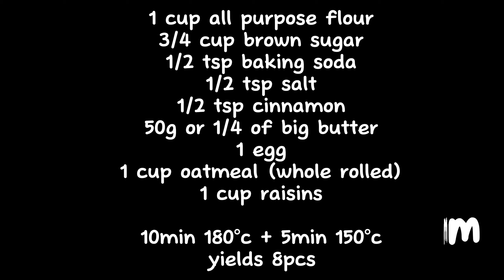Easy Oatmeal Raisin Cookies